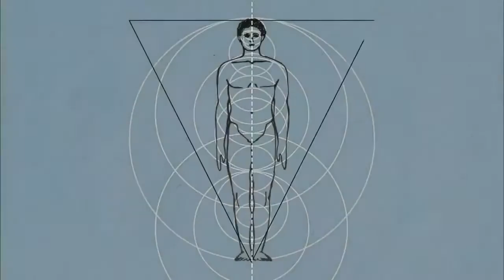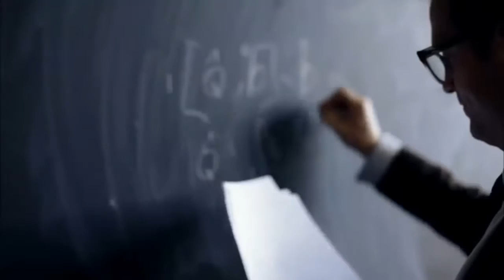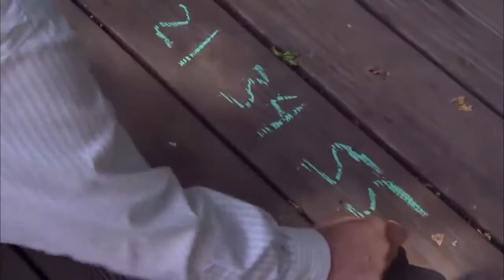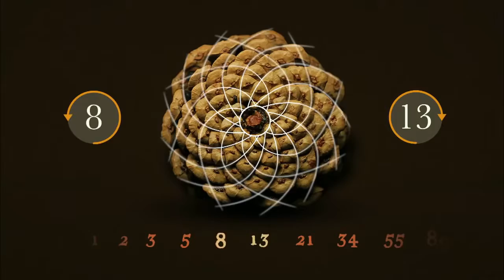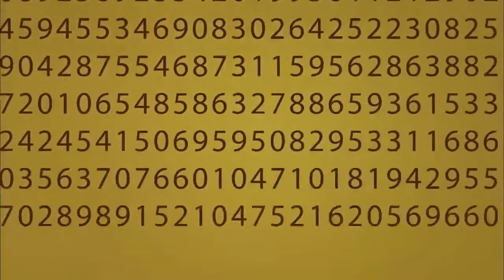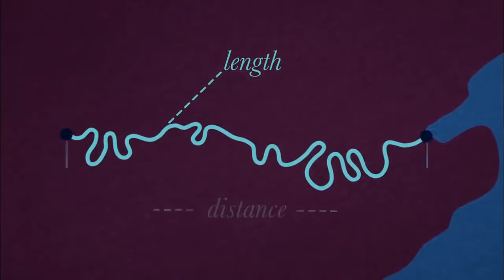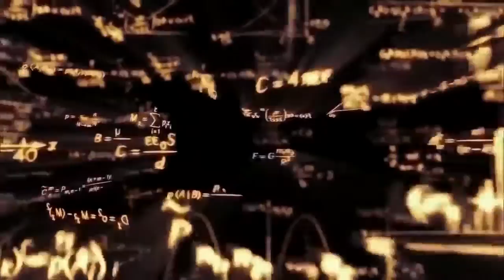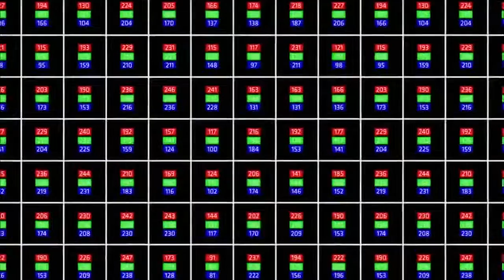Mathematics Explains The Universe Full Documentary 2017